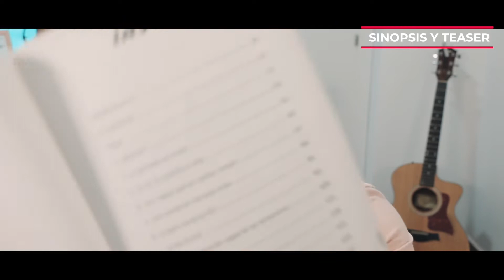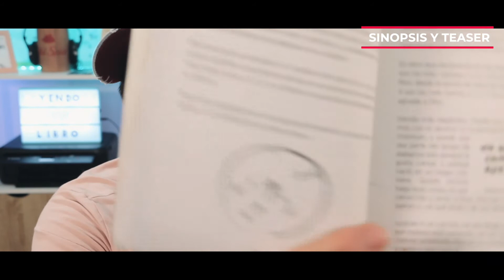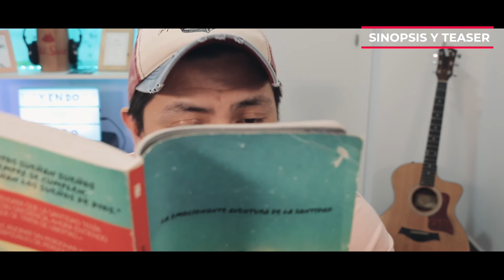▷ Sinopsis y Teaser 🔖RECOMENDADO📌Libro Diferente - Lucas Leys.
Hoy comenzamos nuevo libro.
Diferente de Lucas Leys, un libro que desde una perspectiva peculiar y bíblica aborda la santidad.

Este libro contiene 12 Capítulos, y si lees, o escuchas un capitulo al día, tardaremos juntos en leer el libro completo, 12 días aproximadamente.

En este video abordaremos la Sinopsis, Agradecimiento, Manifiesto y Teaser.

Espero que os guste mucho. Sin más, vamos a leer.

Partes del Capítulo
0:00 Sinopsis
01:48 Agradecimientos
02:39 El Manifiesto
03:37 Teaser